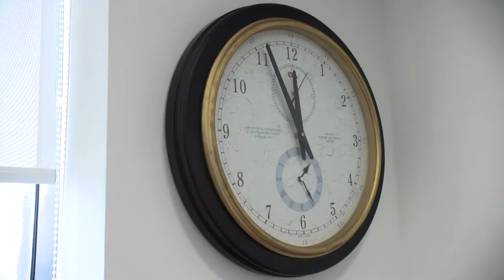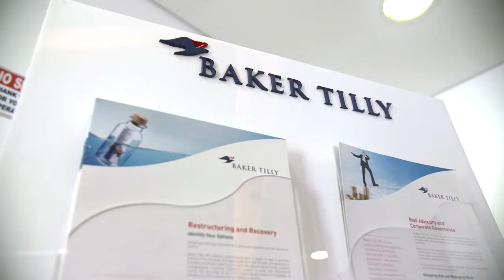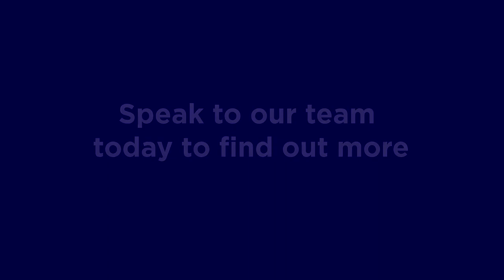DMCC Success Stories: Baker Tilly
Baker Tilly selected DMCC for several reasons including its location, easy business set up, scenic community, quality of customer service and member benefits.